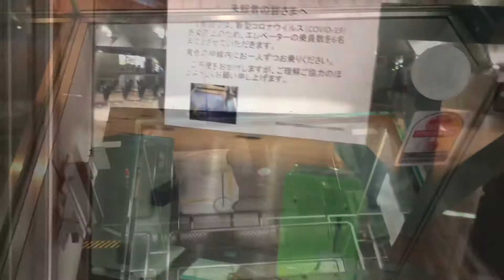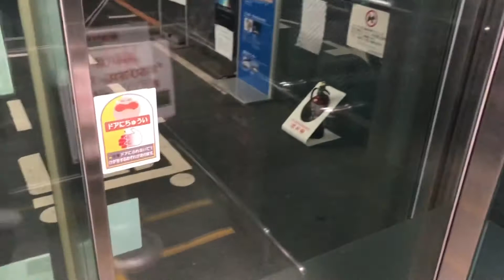このエレベーター、ケーブルが無いぞ！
このエレベーターよく見たらケーブルがない。
宙に浮くのか！？